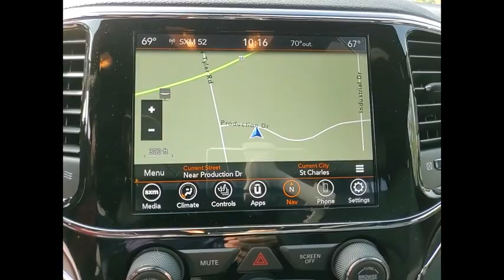2020 Jeep Grand Cherokee St. Charles IL J9668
2020 Jeep Grand Cherokee Limited

1611 E. Main St.

Recent Arrival! Bright White Clearcoat 2020 Jeep Grand Cherokee Limited Priced below KBB Fair Purchase Price!brbrBuying a new car isnt something you can really do off the cuff. Its a long-term commitment. Youre going to be spending almost every day driving it, for many years to come. So, its important that you dont get just any car, but one with which you really click. St. Charles Chrysler Dodge Jeep Ram will take the time to get to know what you want, and work with you to ensure thats exactly what you have when you leave. That holds just as true for used-car customers as it does for new Chrysler, Dodge, Jeep or RAM customers. If you want to be pressured into a purchase, you had best go elsewhere. In addition to helping drivers find the perfect Chrysler, Dodge, Jeep or RAM match, St. Charles Chrysler Dodge Jeep Ram also boasts a state-of-the-art auto repair center where our highly skilled team of technicians perform routine maintenance as well as other services, such as auto-glass repairs, transmission repairs, and wheel repairs. And, for drivers who prefer to work on their Chrysler, Dodge, Jeep or RAM themselves, we have a variety of manufacturer-certified parts (i.E., Oil filters, batteries, windshield wipers...). To learn more about St. Charles Chrysler Dodge Jeep Ram, our impressive lineup of new Town & Country, Grand Cherokee, Challenger, 1500, 200, and used-car models, or rave-worthy service, contact us today. Or visit us in person. Were conveniently located at 1611 East Main St., St. Charles, IL. Welcome to the St. Charles CDJR website, a fast and convenient way to research and find a vehicle that is right for you. Whether you are looking for a new or used Chrysler, Dodge, Jeep or Ram car, truck, or SUV you will find it here. We have helped many customers in or near Chicago, Glendale Heights, St. Charles, Elgin, Bartlett, Schaumburg, Geneva, Batavia, West Chicago, Naperville, Wheaton, Carol Stream and Elburn find the Chrysler, Dodge, Jeep or Ram of their dreams! We know that prospective customers are extremely well educated when researching their next vehicle. St. Charles CDJR has made it easy to get all the available vehicle information so you can spend less time researching and more time enjoying your purchase.